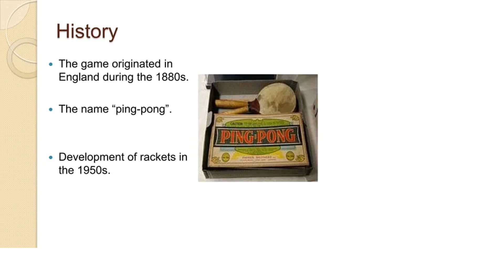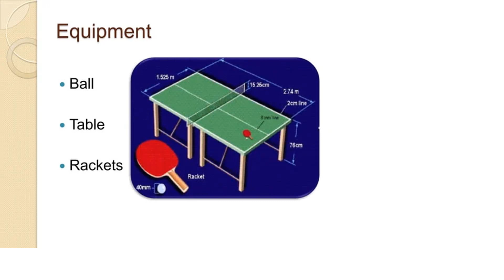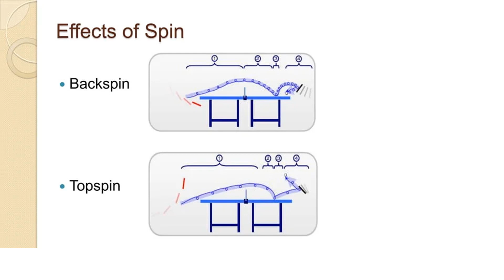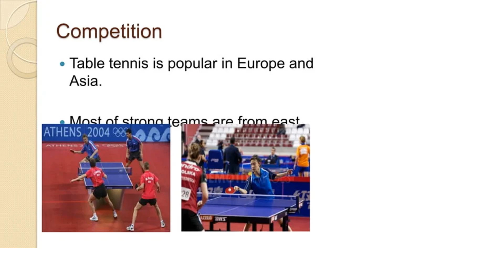Introduction and Rules of table tennis/Rules of games Hindi/Urdu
hi I'm Arslan Naveed today we will discuss about Introduction and Rules of  Table tennis